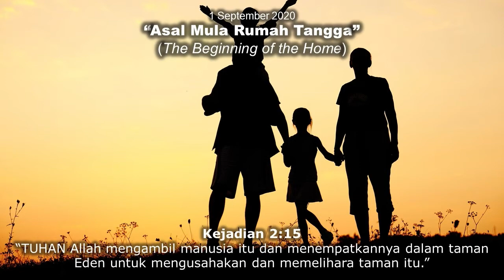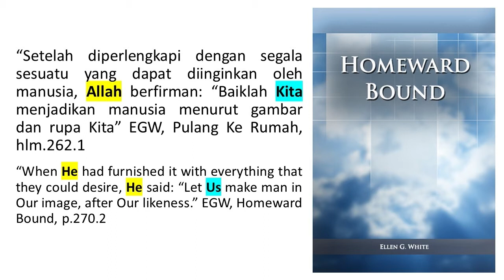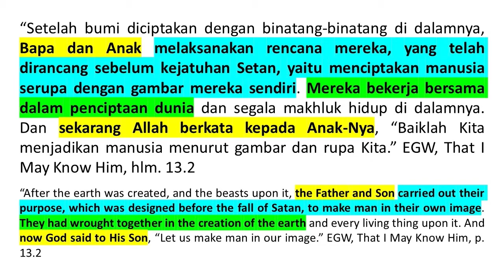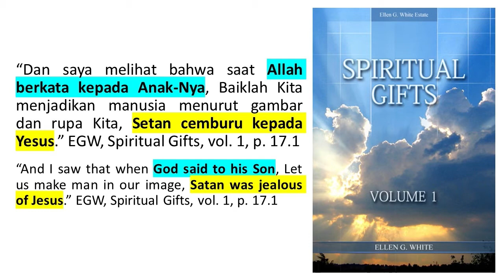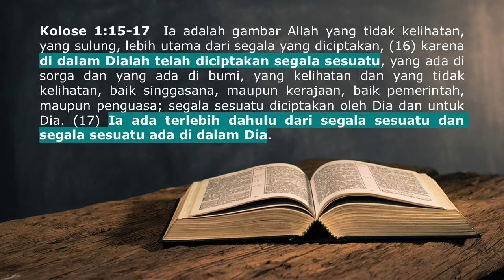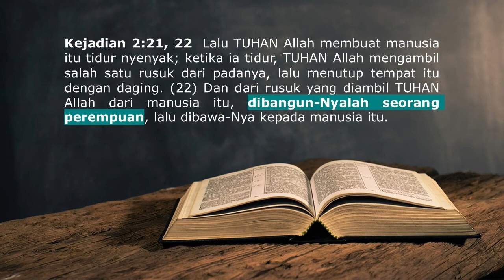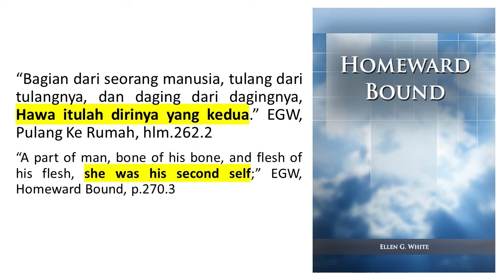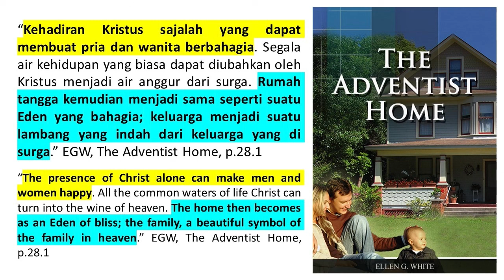Renungan Pagi - Pulang Ke Rumah - 1 Sep 2020 - Asal Mula Rumah Tangga